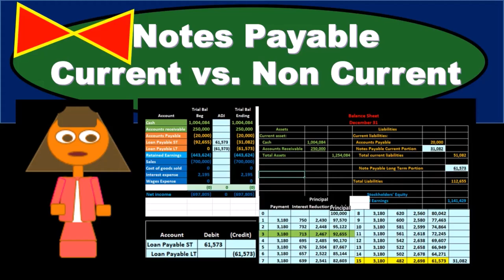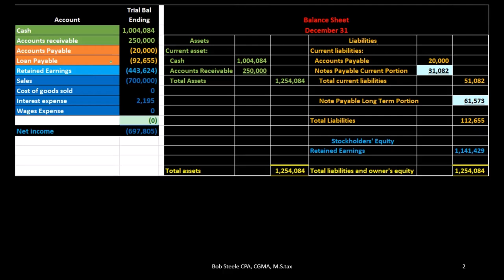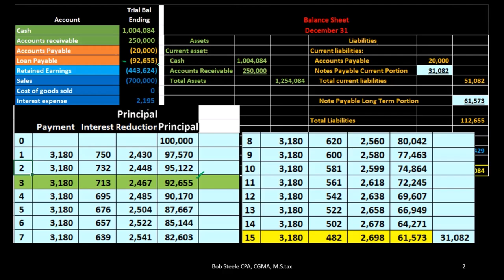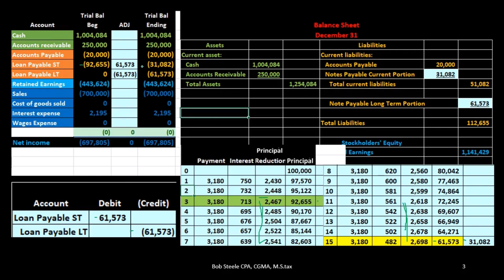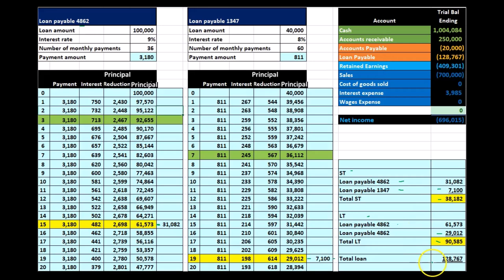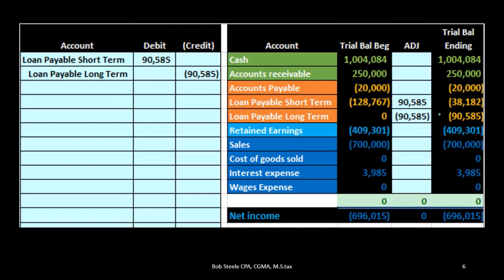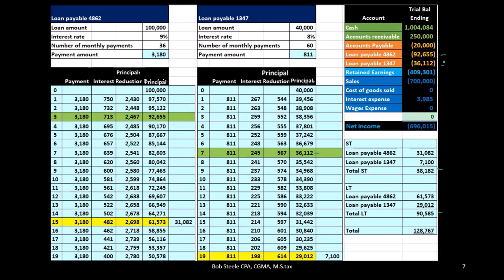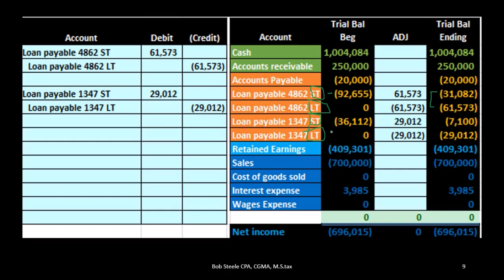Notas por pagar corrientes versus no corrientes 170 Contabilidad financiera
Notas por pagar corrientes versus no corrientes
Contabilidad financiera